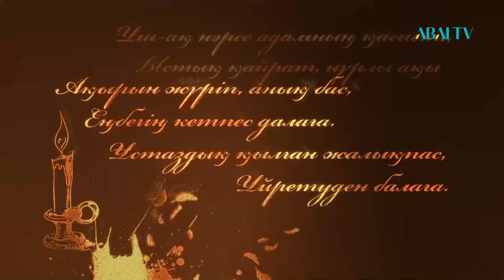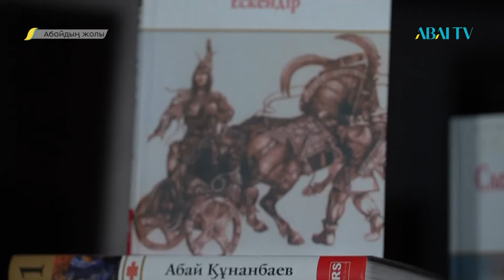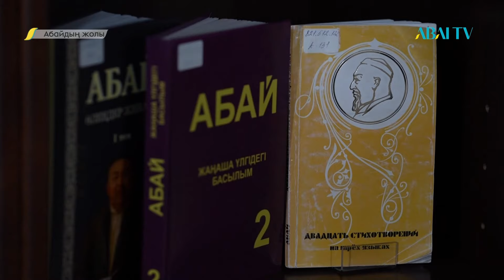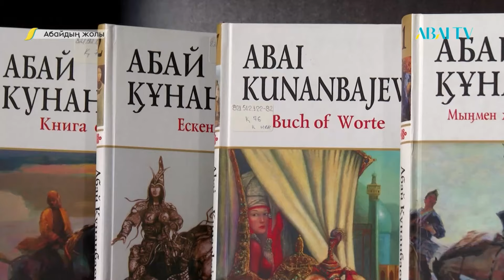АБАЙДЫҢ ЖОЛЫ. Береке Жұмақаева. «Абай шығармаларын оқыту мәселесі»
00:01:04  Абай өзі балаларын оқытып жатқан молдаларға өз шығармаларын көшіртіп, әкеліп бергендігі айтылады.

00:03:21  30-жылдар әдебиет майданында Абай шығармаларын оқытпаймыз ба оқытамыз ба, жалпы Абай бізге керек пе деген айтулы кезең болды.

00:12:07  Енді осы кезеңдерден 10-сыныптарда Абай шығармаларын монографиялық оқыту үрдісі қалыптаса бастады.

00:15:10  Абайды оқытуда белгілі бір серпін Абайдың үлкен мерейтойлары қарсаңында байқалатын сияқты. Әсіресе, Абайдың 150 жылдық мерейтойы Юнеско көлемінде аталып өтті.

00:17:19  Абай шығармаларын ЖОО-да енгізу керек. Бірақ, бұл барлық ЖОО-да бірдей еніп кете қойған жоқ.

00:22:14 Абай шығармаларын біз жаңаша зерттеп, жаңаша түсінетін уақытқа жеттік. Айтулы ғалымдар Мекемтас Мырзахметов, Тұрсын Жұртбай тағы сонымен қатар жаңаша ғалымдар тамаша пайымдауда.

00:22:30 Абай өз заманында тек ғана ескішіл байды, болысты сынады деген көзқарастан біз қайтатын уақыт келді. Абай өз заманында отаршыл Ресейдің саясатын жақсы түсінген.

00:24:03 Біз қазір Абай мәтінін түсіну үшін жасыратыны жоқ, қазаққа тілмаш болып отырмыз.

00:24:49 Кезінде Мұхтар Әуезов айтқан “Мен шөміштеп ғана алдым” Абай  - телегей теңіз деген.